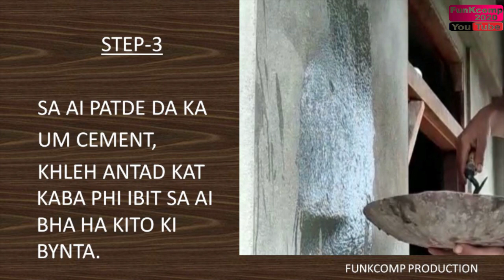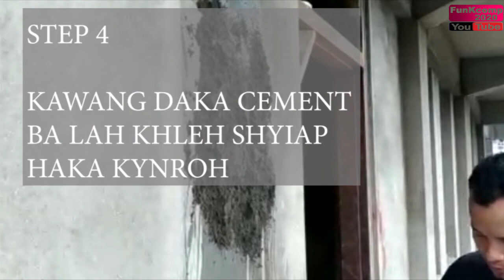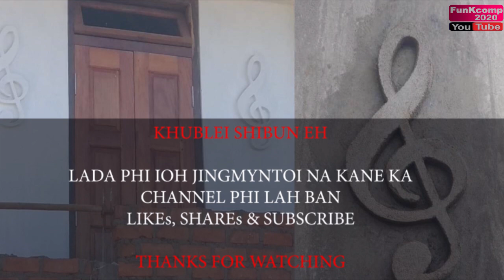Kumno Ban Shna Design daka Cement haki Kynroh, Treble Clef sign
..details tomorrow